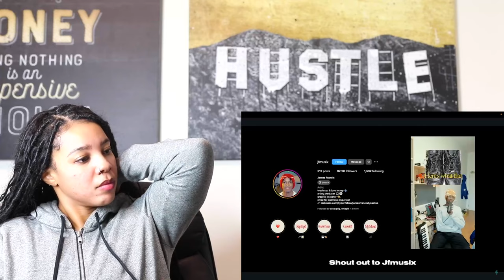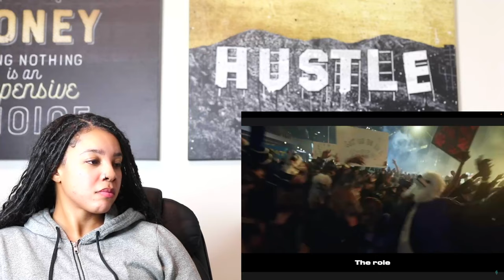Every Shot Kendrick Lamar Took on "Watch The Party Die" Explained | Reaction